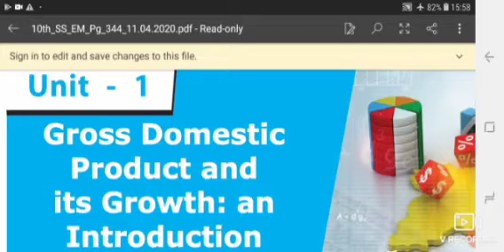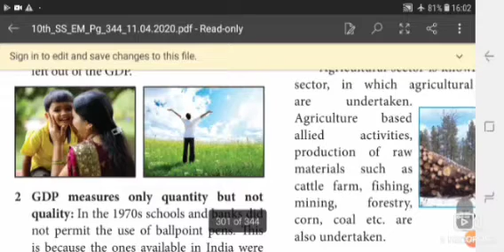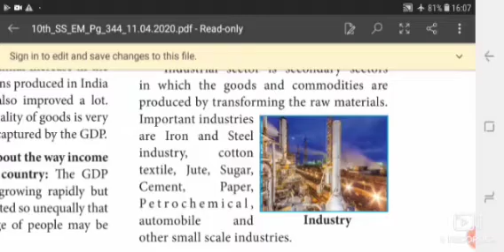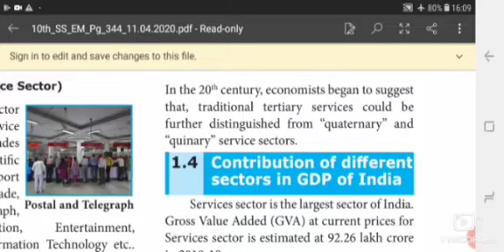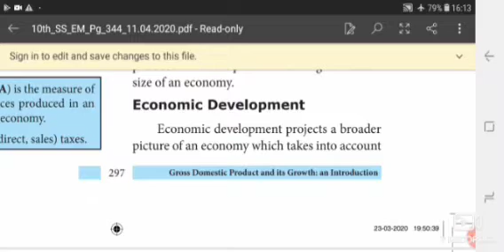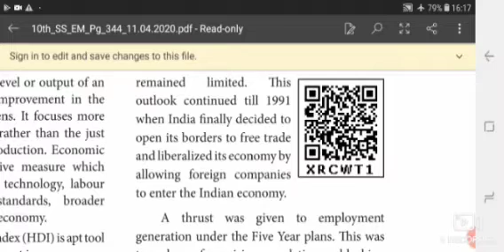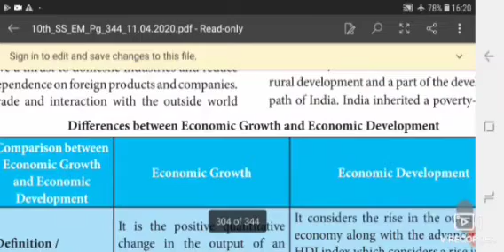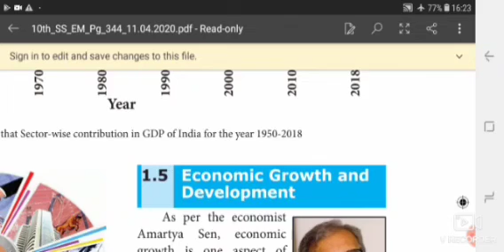STD-X - SOCIAL - Unit-1 - GROSS DOMESTIC PRODUCT AND ITS GROWTH Part-2